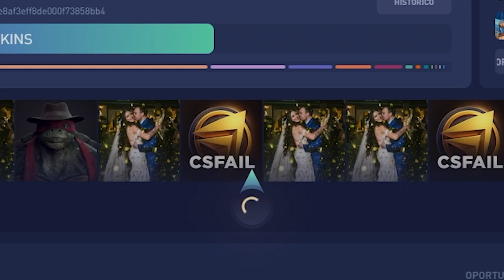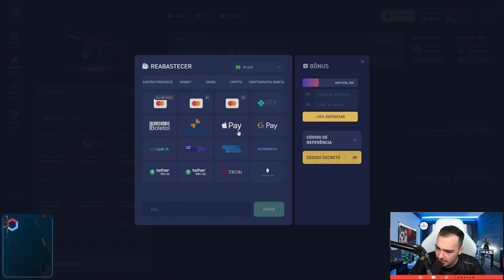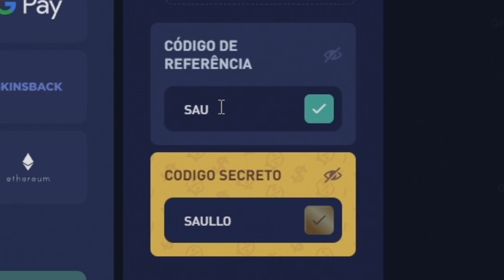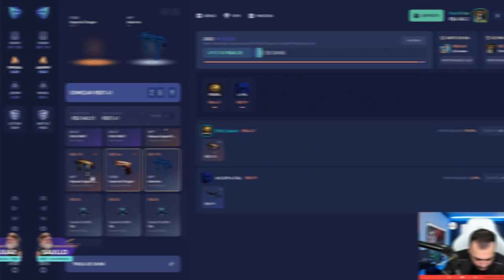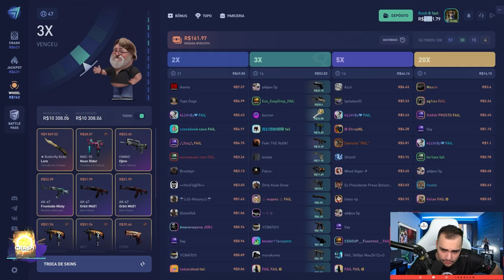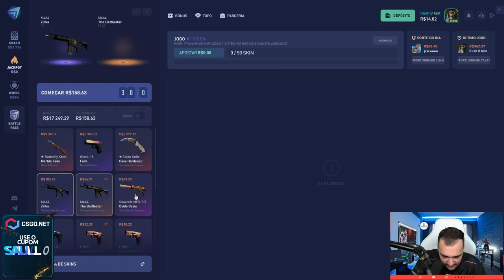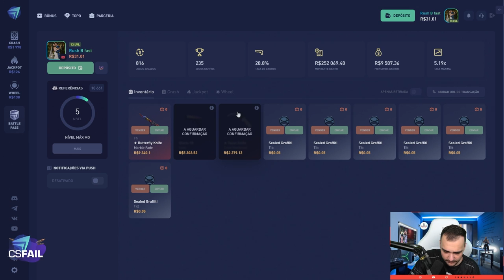Ganhei R$16.000,00 "Sem querer" 🤑... MISS CLICK